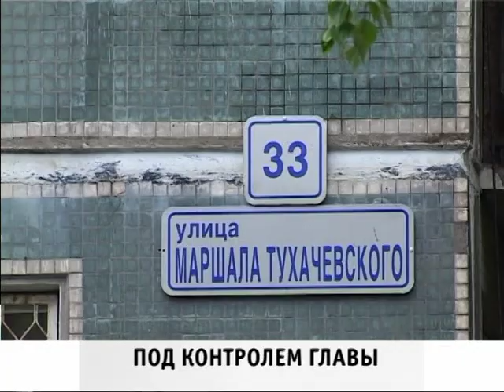Krish and krovly 2011.mpg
Реализация Адресной программы по ремонту кровель многоквартирных домов в Красногвардейском районе Санкт-Петербурга